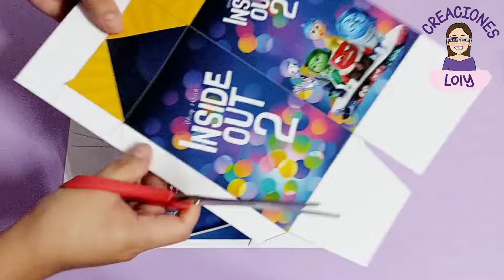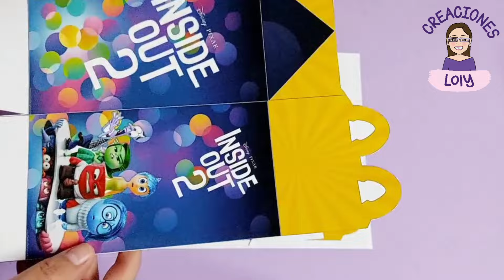Cajita Feliz INTENSAMENTE 2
Hola amig@s de las manualidades!!!
En este tutorial voy a realizar una CAJITA FELIZ de los personajes de INTENSAMENTE 2 👌 Está ideal para regalar o vender

Materiales ⬇️⬇️⬇️
❤️Imprimir en papel fotografico
❤️Tijera comun
❤️Silicona fria
❤️Cutters
❤️Regla